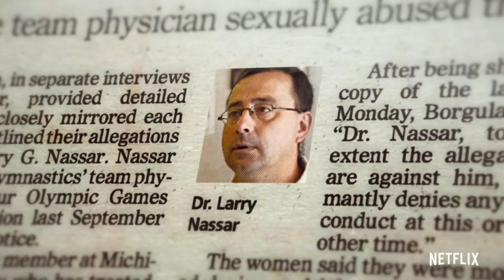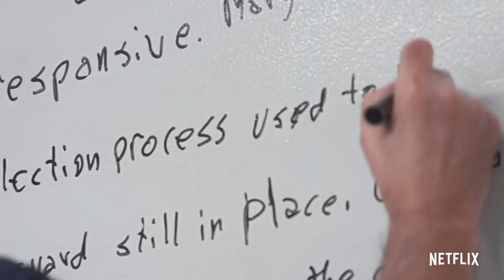HEARTBREAKING VIDEO OF THE DAY: ATHLETE A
You may or may not have seen that a sobering and gut-wrenching documentary was released last week on Netflix called "Athlete A". This eye-opening and tragic film details a heartbreaking series of events regarding the sexual abuse of a large number of young girls/women within the Women's Artisitic Gymnastics programme of USA Gymnastics over a long number of years and the corresponding cover-up, all of which NEVER should have happened!

Since that film was released, the UK news and social media platforms have all exploded with painful stories from multiple gymnasts (including current members of the British Team) regarding how they were mistreated over an extended period at the hands of their coaches within British gyms associated through British Gymnastics. This has painted British Gymnastics to be an organisation that harbours abusive coaches in all of it's clubs, encourages poor coaching practice, and who place winning above all other costs.

Has dreadful abuse in multiple forms taken place in some British Gymmastics Clubs? Sadly. Yes! Should any of it have ever happened in the first place? Catagorically. No! That will be up to the independent review to decide which is now ongoing!

What we want everyone to understand is that the actions of individual coaches conducting themselves dreadfully in a handful of clubs does not represent the ideology and working practices of every club associated with British Gymnastics - nearly all of whom are excellent centres of wholesome hard work, encouragement and fulfilment!

The fact that Axis is affiliated to British Gymnastics in no way whatsoever means that these stories of pain and abuse caused by inappropriate coaching techniques and poor management have ever been part of the coaching culture at Axis, or that any member of our coaching team has ever engaged in the kind of abusive coaching behaviour described in the media whilst being in charge of gymnasts attending our club.

It is interesting to note that British Gymnastics' best practice guidelines do not endorse or encourage these reported wreckless and damaging behaviours at all. in fact, quite the opposite! It is these best practice guidelines combined with our own common sense and integrity-led judgement that we fervently follow at Axis.

Here at Axis, we 100% support all gymnasts to acheive their goals - whatever they may be, regardless of age, weight, height, orientation, ability or any other level of differentiation that you may care to mention. We particularly stand shoulder to shoulder with all survivors of abuse and absolutely condemn the culture that didn't put athlete health and wellbeing first within USA Gymnastics (allowing the team doctor and perpetrator described in Athlete A to act in the way he did), or that allowed the recently reported abuse to exist within the coaching structures of so many of the UK's gymnastics clubs.

Gymnastics and Trampoline training is hard work, but can be done in the right way to create beautiful, joyful, awe-inspiring results - without sacrificing young people's wellbeing or silencing their voices.

We stand for ethical, respectful coaching, collaborative leadership, and teamwork. Success should be built on trust, science and communication, not control and fearful obedience, and even through pain.

With robust and constantly reviewed safeguarding policies in place, we want you to know that at Axis we always have, and we always will take every possible step to ensure the safety and well-being of your child whilst in our care, over both the short and long-term. We never take for granted the responsibility which you bestow upon us every time your drop your child off at the door, and consider it a priviledge that you do.

We stand together, for a healthy environment for ALL gymnasts, and for a better future for gymnastics than it's past!

If you would like to discuss any aspect of our safeguarding policy, or have any concerns about anything included in this post, please get in contact with the Club via our main email address: .

xxxxx